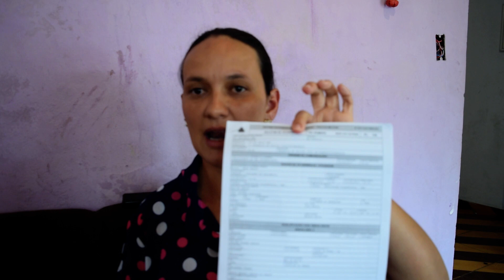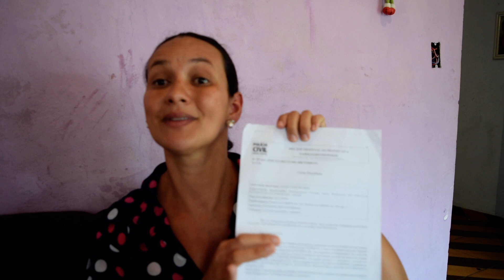2 - Resposta ao vídeo de Saulo e novas acusações